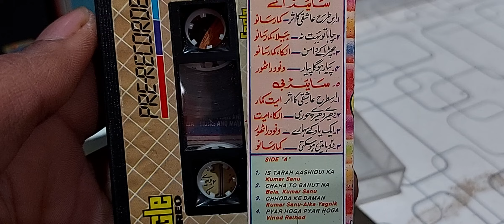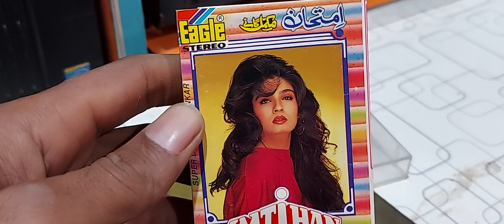Imtihan Film Complete Songs With (Eagle Super Digital Jhankar) Best Soundtrack Review By Shani Jutt